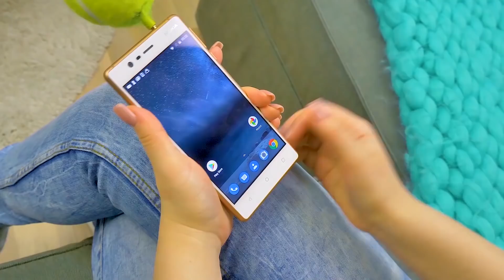5 einfach zu machende Hunde-Sachen und Geschenkideen für Hundebesitzer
Schlauschleim Sam und seine menschliche Freundin Susie haben einen Hund namens Keks. In letzter Zeit war sie sehr ungezogen, sie nimmt immer wieder ihre Sachen und ruiniert sie manchmal. Und sie wird nicht stillsitzen, während Susie Fotos macht. Was ist zu tun? Schlauschleim ist sich sicher, dass sich Keks nur so verhält, weil sie keine eigenen Sachen hat. Also nimmt Susie ein paar alte Sachen, die herumliegen, und macht sich an die Arbeit.
Hier sind die fünf coolen Hunde-Dinge, die man für Keks machen kann:
2:12 Ein gemütliches Hundebett aus einem alten Pullover.
4:30 Ein stylischer kleiner Hundepullover aus einem alten Wollhut.
6:33 Ein Blickfang für das Handy, um perfekte Fotos zu machen.
8:54 Leckere selbstgemachte Hundeleckereien
11:17 Ein Hund spielt mit alten T-Shirts.
Glaubst du, Keks mag sie? Überzeuge dich selbst!

OPENING THEME
Title: Cuckoo